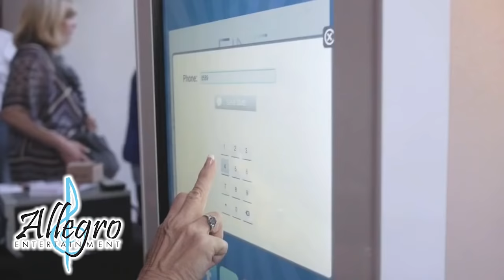Selfie Station - Selfie Events by Allegro Entertainment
Our signature Selfie Station is a must-have at every special event!  Add-on our green screen to offer guests an assortment of backgrounds to choose from.  Photos can be shared via text & email, or add-on unlimited prints for take-home party favors.  We will supply plenty of fun props to enhance the playfulness of your photos, and our in-house designers will create custom graphics for your frame♥ Having a corporate event?  This is the PERFECT way to get your brand into the hands of your customers!

PACKAGE INCLUDES:
•3 Hours of Selfie Station Fun
•Photobooth Attendant
•UNLIMITED Photo Sessions
•Password-Protected Online Photo Album
•Crazy Props To Liven Up Your Photos
•ADD-ON Additional Time
•ADD-ON Green Screen Background
•ADD-ON Unlimited Prints